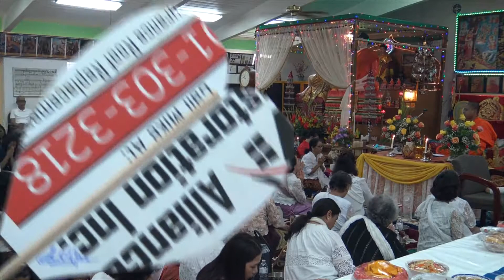DVD#2 Internet កម្មវិធីបុណ្យកតញ្ញ បច្ច័យ៤ & ចំរើនជន្មាយុ ជូនលោកឧបាសក ជិន សុគន្ធ ឧបាសិក ហេង ស៊ីហៀង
កម្មវិធីបុណ្យកតញ្ញ បច្ច័យ៤ & ចំរើនជន្មាយុ ជូនលោកឧបាសក ជិន សុគន្ធ ឧបាសិក ហេង ស៊ីហៀង ថ្ងៃសៅរ៍ - អាទិត្យ ទី២៩-៣០ ខែមិថុនា ឆ្នាំ២០១៧។